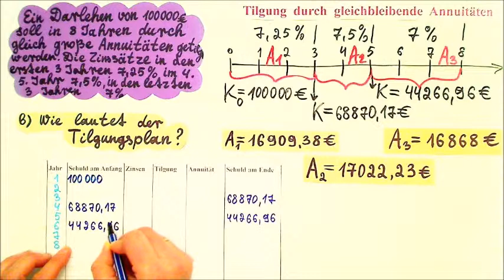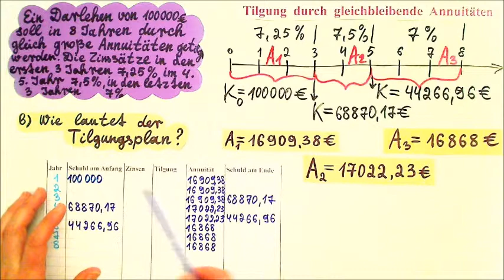Tilgung gleichbleibende 5